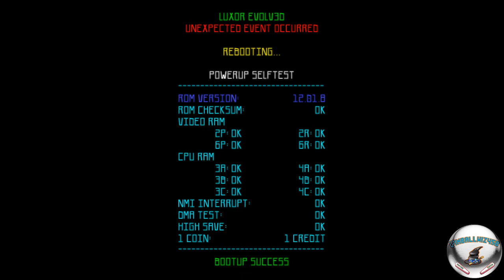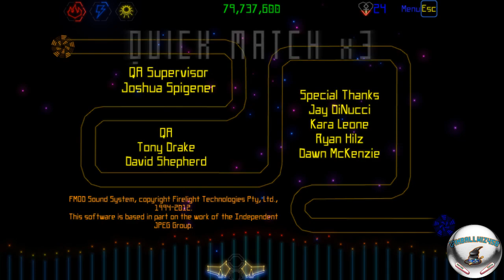Luxor Evolved - 103 Million Points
Came back to this game to see how well I could do. I was blown away, as always, with a new high score.

Thanks to MumboJumbo!